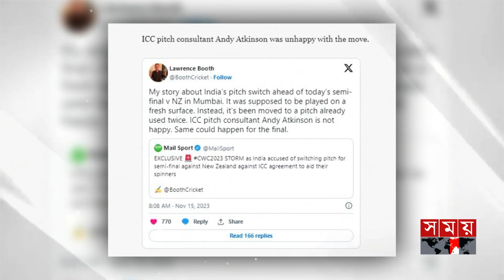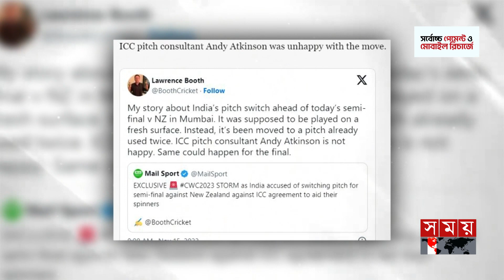বিশ্বকাপ জিততে ভারতের চক্রান্ত! | India vs New Zealand | Wankhede Stadium Pitch | Sports News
বিশ্বকাপের ফাইনালে উঠতে নতুন চক্রান্ত ভারতের। সেমিফাইনালে নিউজিল্যান্ডকে হারাতে মুম্বাইয়ের ওয়াংখেড়ে স্টেডিয়ামের উইকেট পরিবর্তন করেছে বিসিসিআই। আইসিসির অনুমতি না নিয়েই ভারতীয় ক্রিকেট বোর্ড এই ম্যাচের উইকেট পরিবর্তন করেছে বলে খবর প্রকাশ করেছে ব্রিটিশ গণমাধ্যম মেইল অনলাইন। ফাইনালে উঠতে পারলে তৃতীয়বারের মত শিরোপা জিততেও তারা একই কাজ করবে বলেও জানিয়েছেন ব্রিটেনের খ্যাতিমান ক্রীড়া সংবাদকর্মী, লেখক ও উইজডেন ক্রিকেটার্স অ্যালমানাকের সম্পাদক লরেন্স বুথ। তবে অভিযোগের বিষয়ে কোন সদুত্তর দেয়নি বিসিসিআই।